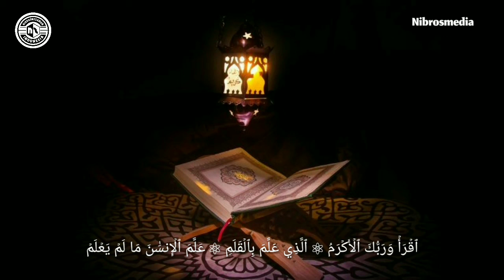Qori Merdu Banget, surat Al Mujadalah juz 28